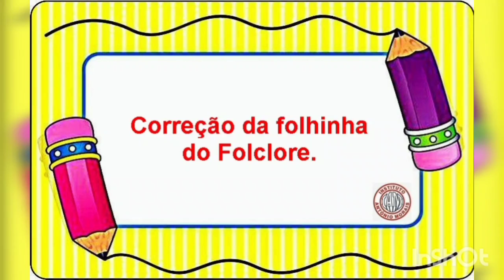IAM - 1º ANO - FOLCLORE (CORREÇÃO) 20-08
Professoras: Mylena Fernandes